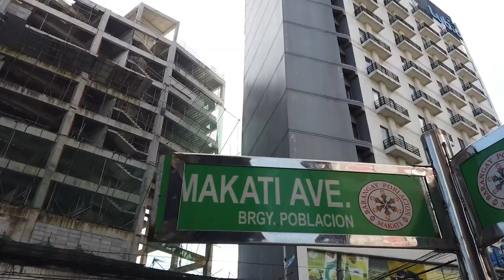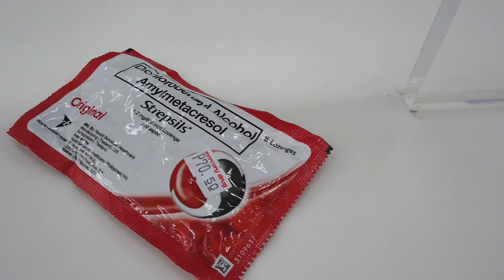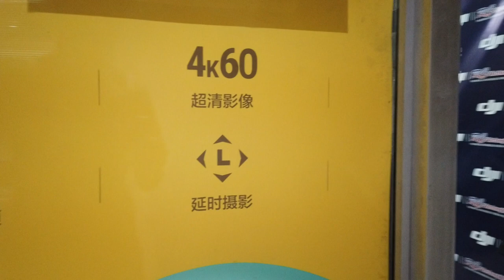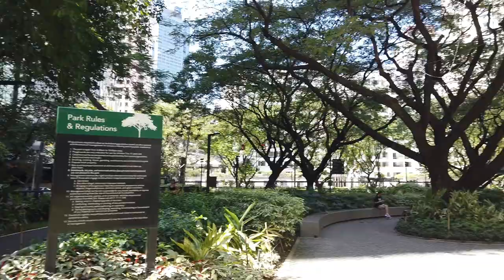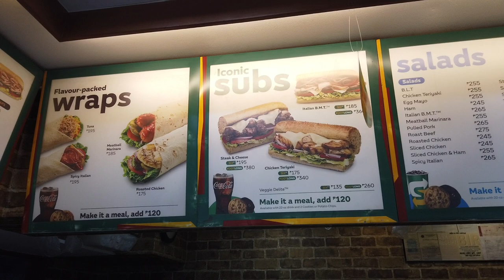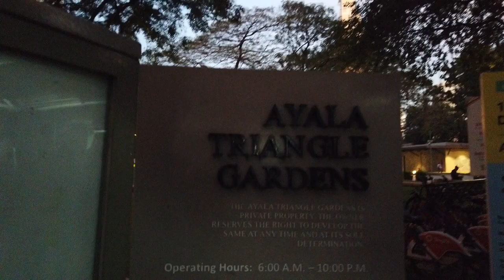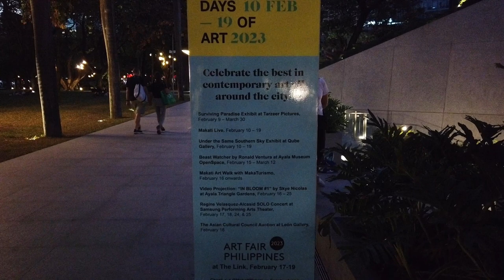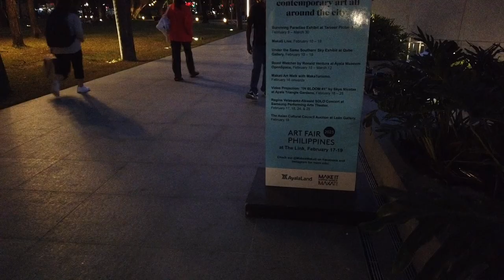MISSION: IMPOSSIBLE - MAKATI (Part 2) | Travel Philippines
It's the chronicles of Vanguard. Did he make it?... What was the outcome of the tests?... Well. You'll have to watch this episode.